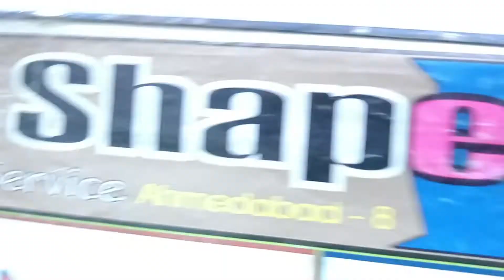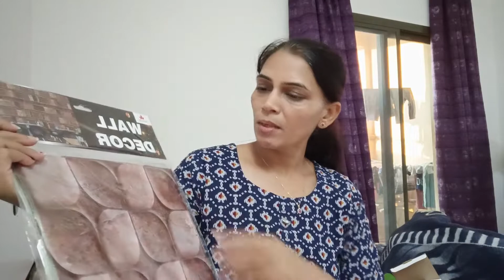मुझे इसे छिपाके रखना पड़ता है?//अब ये काम करना जरूरी था//vlog158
pls check out

hi I am Apeksha I have created new youtube channel & i am not perfect in this profession but will make sure that i will try my best as possible for me,i need your appreciation & support.pls subscribe my channel.thanku very much.